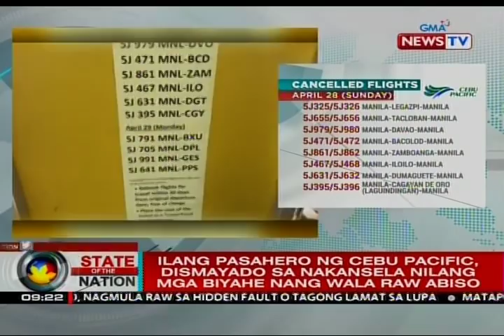SONA: Ilang pasahero ng Cebu Pacific, dismayado sa nakansela nilang mga biyahe nang wala raw abiso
Iimbestigahan ng Civil Aeronautics Board ang dahilan ng mga nakanselang flight ng Cebu Pacific. Humingi na ng tawad ang pamunuan ng airline sa mga naperwisyong pasahero. Naantala raw ang kanilang operasyon dulot ng ilang problema. May report si Rida Reyes.